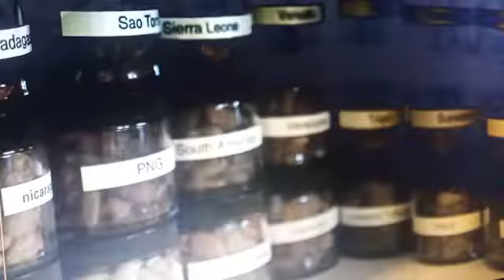Ghana's Foreign Affairs minister message of hope to Cocoa growing countries